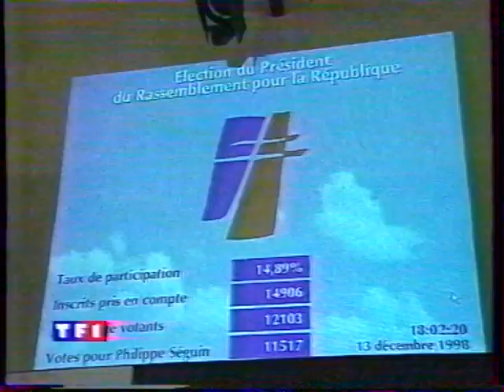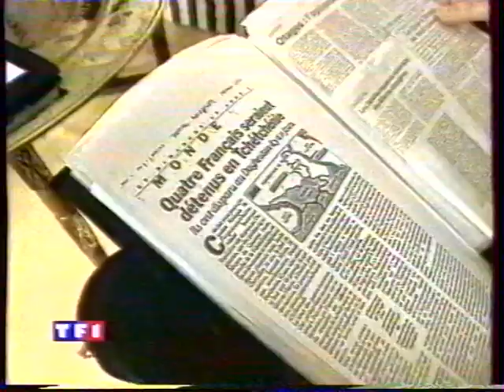TF1 : 3 B.A, Météo, JT : 14-12-1998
Chaîne : TF1
Contenu : 3 bandes annonces, la météo présentée par Alain-Gillot Pétré et le JT Nuit (édition de minuit)
Moyen de diffusion : Analogique terrestre